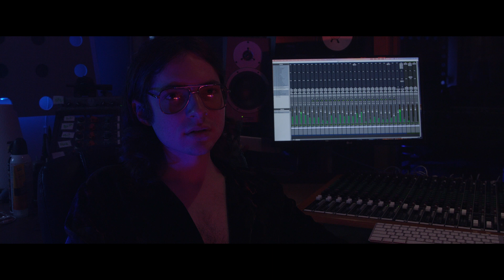Comedian Sunee Dhaliwal as Ca$h Dirty in River Road | Behind The Scenes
See what the cast & crew had to say about working with the only person who could bring Ca$h Dirty to life… Sunee Dhaliwal 🎥

River Road follows a rock musician and a free-spirited woman start an intense relationship which soon spirals into a world of drug addiction and crime.

Streaming now on Tubi, Apple TV and other platforms!

Tall Grass Films, Greystone Pictures and Four by Three present River Road